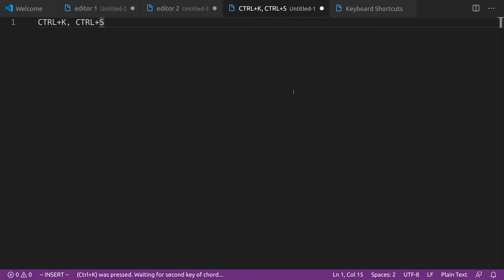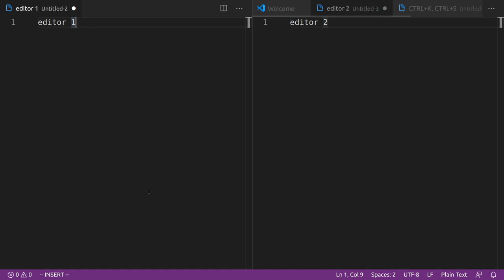Personalizando atalhos de teclado no VSCode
Como criar ou alterar atalhos de teclado no VSCode. A ideia de CTRL+SHIFT+ALT+F1 e F2 é evitar conflitos com o sistema operacional ou outrs aplicativos. Se você não tiver macros configuradas, pode usar uma combinação mais simples, como ALT+SHIFT+Esquerda e Direita.